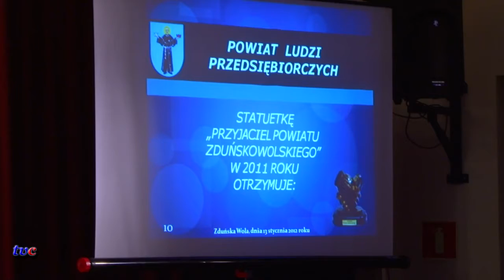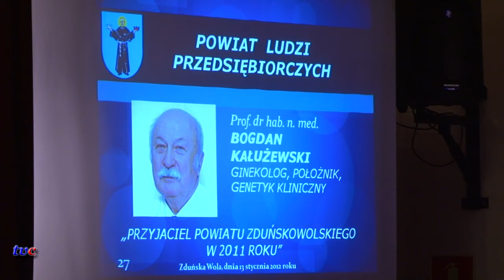Zd-Wola NOWI PRZYJACIELE POWIATU 13.01.2012